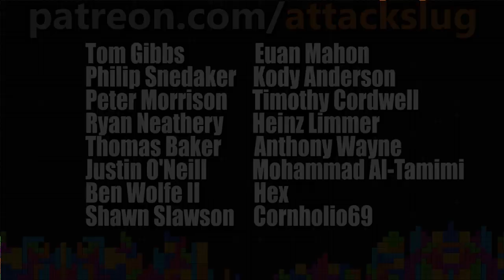Perplexing Pixels LOCK DOWN: Nioh 2 (PS4 Pro) Ep373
Because of the extenuating circumstances during a global crisis, this week we bring you Perplexing Pixels LOCK DOWN, which is Attack Slug showing Grim video games over Skype. It's not an ideal solution, but the best we can do during these trying times. This week we look at Nioh 2 on the PS4.
Nioh 2 is an action role-playing game developed by Team Ninja. A prequel to Nioh (2017), the game was released for the PlayStation 4 on March 13, 2020, where it was published by Koei Tecmo in Japan and Sony Interactive Entertainment worldwide. Similar to its predecessor, Nioh 2 is an action role-playing game. Players can create their own playable character, who was a yōkai spirit. Players are equipped with a variety of weapons such as odachi and kusarigama, and earn new skills as they progress in the game. When players defeat a hostile yōkai, some of them may drop a "Soul Core". They allow players to use yōkai abilities and transform into a yōkai after being deposited in a shrine.
Episode #373
Attack Slug, a life long gamer attempts to teach Grim from Grim's Toy Show how to play some of the most fun exciting and popular video games across as many platforms and consoles as we can capture. We call this series Perplexing Pixels! Why you may ask? Because Grim doesn't have the faintest idea on how to complete levels, gain achievements, connect with other players, or even manage the controller in his hands. Join us as we play games from past and present on Xbox 360, Xbox One, PS3, PS4, PC, Nintendo Wii, Wii U, Switch, VR, mobile and whatever other systems we can figure out how to grab a video feed from.